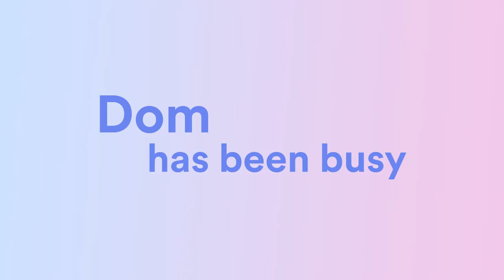The Internet Computer: 2023, we're already ahead of the game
2023 has just begun and everything that has been achieved so far is simply mind-blowing:
- The 2023 Crypto Valley report featured DFINITY Foundation as a top 50 company
- Partnership between the DFINITY Foundation and FEDERITALY:100% Made In Italy, 100% On-Chain
- ICP. Lab DeFi: Top ICP projects developing decentralized finance applications
- The Internet Computer integrates with Bitcoin
- Global Events & Meetups in Europe, America, Africa, and Asia
- Podcasts & Interviews: Anthony Day, Wendy O, Ashton Addison BlockWest Capital, Aaron Bremser, Mark Jeffrey
- Electric Capital Developer Report: 94% growth of the ICP ecosystem.